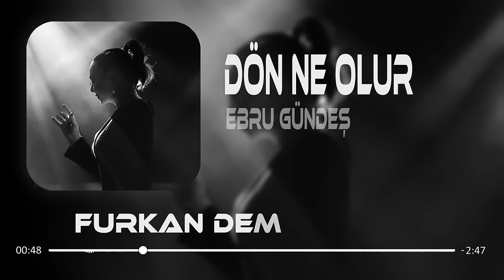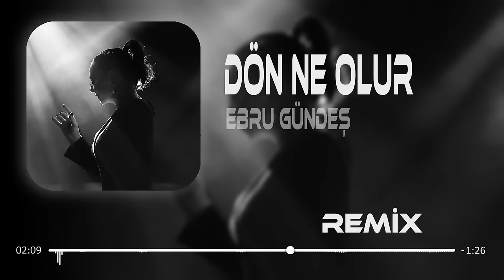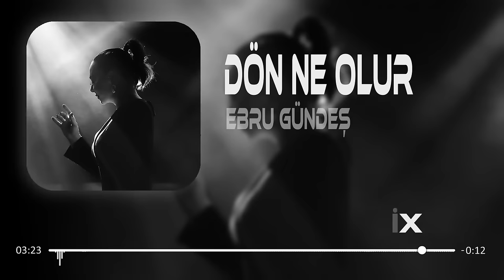Bıraktığın Gibi Burdayım ( Furkan Demir Remix ) | Dön Ne Olur.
Merhaba Arkadaşlar ''Ebru Gündeş'in ''Dön Ne Olur'' İsimli ''Şarkısın'a'' ''Remix'' Çalışması Yaptım.. Keyifli Dinlemeler..

Sen gittiğinde gözüm arkada kaldı
Canım sıkıldı, çabuk gel
Tadım kalmadı sensiz

Tadım kalmadı, hemen gel

Bi'kaç gün içinde dön, ne olur

Bıraktığın gibi burdayım
Yalnız değilsin, canındayım
Tut elimi, tut, yanındayım
Yalnız değilsin, canındayım..

Türkçe Remix,Türkçe Pop Remix,Türkçe Hit Remix,Türkçe Top 10 Remix,